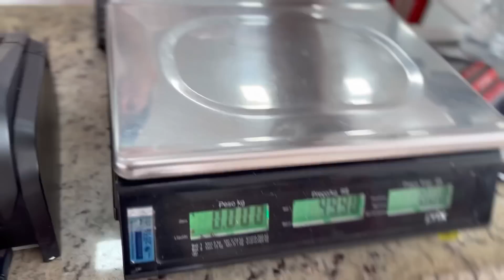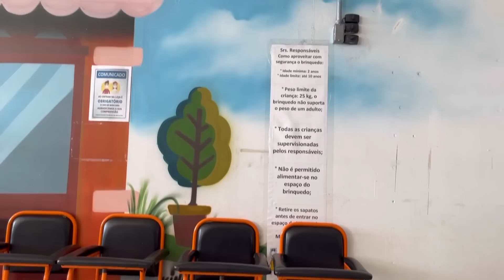LEVEI as Crianças na Melhor SORVETERIA da Minha Cidade, FICARAM FELIZ !